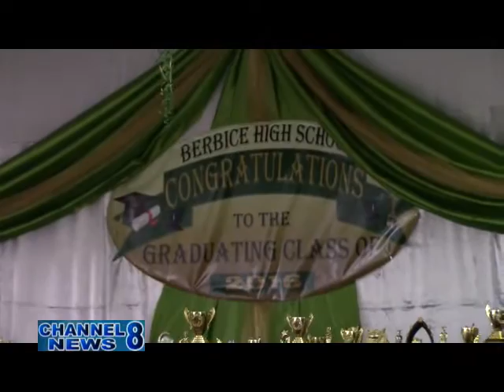Berbice High School Holds Annual Graduation Exercise